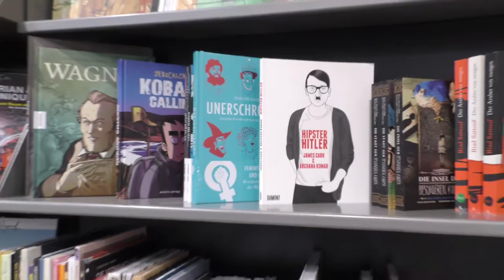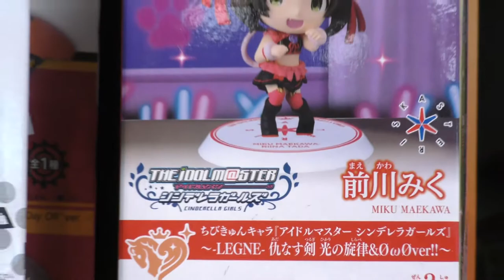Der ComixArt Bayreuth - endlich ein Otaku Paradies!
Heute gibt es mal eine Vorstellung von einer Sache die in der Umgebung Bayreuth schon lange bei Nerds und Otakus überfällig war.

Der neue Comixart im Rotmain-Center Bayreuth!

Für alle die vorher nach Bamberg oder Nürnberg gereist sind, ist nun endlich ein kompletter Laden der vom Taschenbuch, über Animes, Mangas, Comix bis hin zu DD Spielen alles abdeckt!

Daher freue ich mich wirkllich diesen Laden vorstellen zu dürfen.

Wer war schon mal dort? Oder muss nach dem Video unbedingt hin? lasst es mich in den Kommentaren wissen :)

Hier geht es direkt zur Seite für alle kommenden Veranstaltungen

Meine Kamera:

Meine Gopro:

Meine Belichtung und GreenScreen:

Meine Webcam für OBS ect. :

Meine Mikro für OBS und Podcats:

Meine Externe Soundkarte fürs Mic:

Meine Konsolen Capture Karte von Elgato: